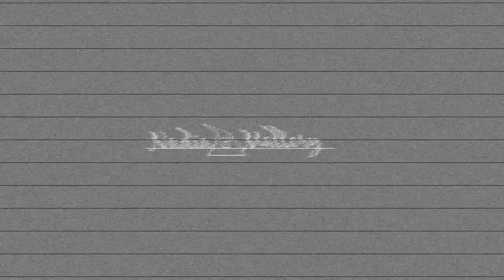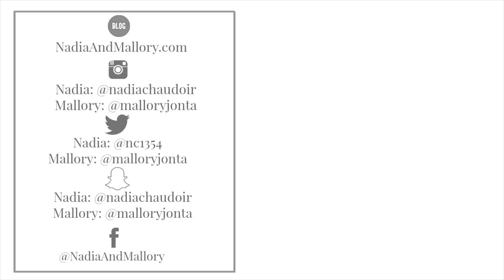5 Hacks For Packing | Vacation Edition 2017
All INFO DOWN HERE!

  Hope you guys enjoyed this video. Are you going anywhere this spring or summer? Where do you want to go?

-WHAT WAS IN THE VIDEO-
 -Swimwear Bag: Target
-Body Butter
-Makeup Bag
-Face Powder
-Face Primer
-Brow Pencil
-Brow Gel

+  Snap Chat:
malloryjonta
nc1354

Pyxis [Official]
Case - Faded Pictures (Pyxis Edit)